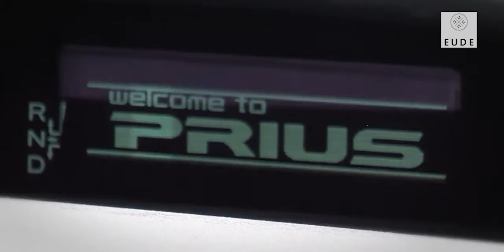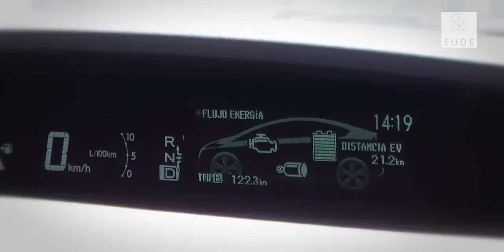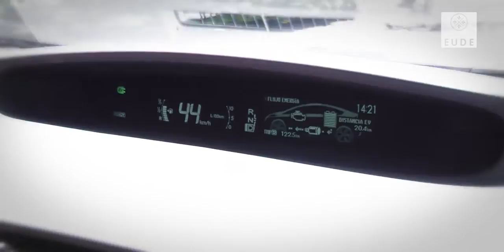El nuevo coche híbrido enchufable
Combinando las prestaciones del coche híbrido tradicional y las del eléctrico, el coche híbrido enchufable se presenta como la mejor solución actual para el ahorro energético y el respeto al medio ambiente. Álvaro Rodríguez, Coordinador del Master de Medio Ambiente de EUDE y Socio-director de Arka Consulting, nos presenta las ventajas de este nuevo modelo de motor.

Al igual que el coche híbrido tradicional, el híbrido enchufable cuenta con un motor de combustión interna y un motor eléctrico, pero incluye además una batería que se puede recargar mediante una fuente de energía eléctrica externa.

En el siguiente vídeo, Álvaro Rodríguez nos muestra las ventajas de este nuevo modelo de coche, que ya ha dejado de ser una curiosidad en las ferias del automóvil para entrar con fuerza en el mercado mundial.